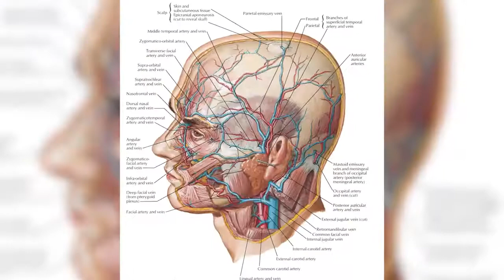Top 10 Dangerous Things You Do EVERY Day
Top 10 Dangerous Things You Do EVERY Day. Hope you guys enjoy this list video with a ton of

facts in it. So most of us do these things on a regular basis. Sometimes we just don;'t think about

the possible dangers that it might have. Get scared as we give you the Top 10 Dangerous Things

You Do EVERY Day

keywords.
Greenwich News,The Washington Post ,Bessemer News,Daily News,New York Post,Sussex

County News,USA Today,Los Angeles Times,The Washington Times,Wall Street Journal

,Colleton County News,
Blount County News ,Hale County News,Chicago Tribune ,Sylacauga News,International New

York Times,Boston Herald ,Daphne News,The Boston Globe,The Miami Herald,Anchorage Daily

News ,
Atlanta Journal-Constitution ,Arizona Republic,The Dallas Morning News,Detroit Free Press

VIDEO EDITED BY:
Imo Scrimger

PRODUCED BY:
Liam Collens

POST PRODUCTION:
Theresa Morozovitch

28 of the year 2000 of Bangladesh under Chapter 6, Section 36 and Chapter 13 Section 72.